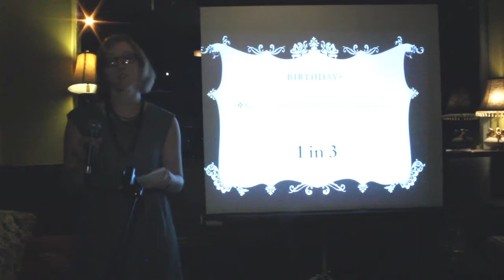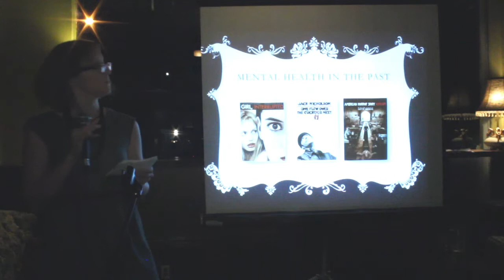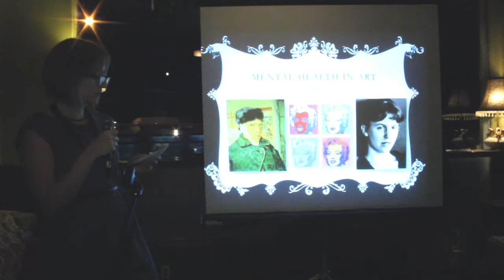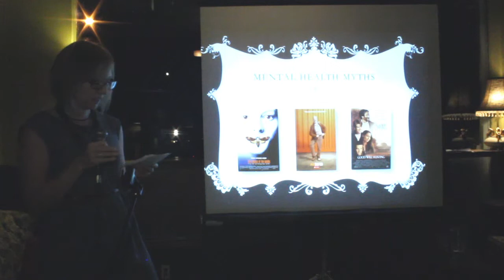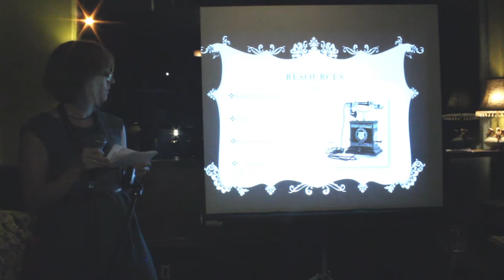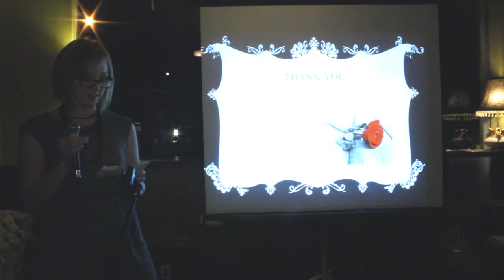Ignite Culture - My Dark Passenger: Myths, Mental Health and Recovery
Laura Friberg

My Dark Passenger: Myths, Mental Health and Recovery

Laura Friberg is a former high school teacher and part-time faculty member at Algonquin College as well as a graduate student in neuroscience at Carleton University.